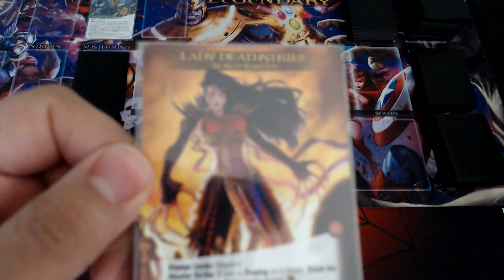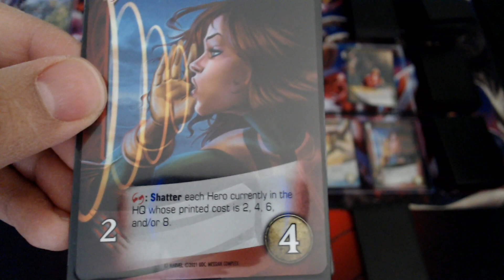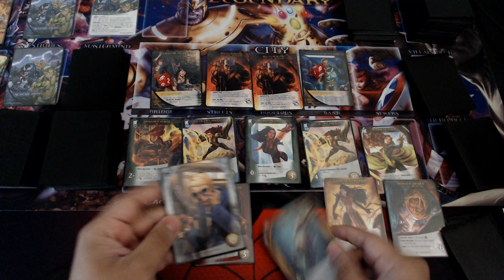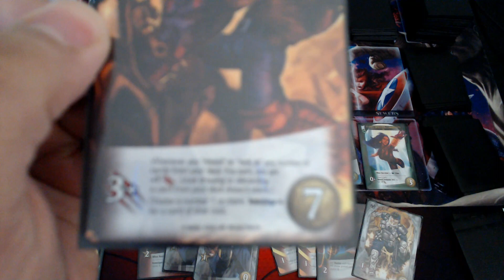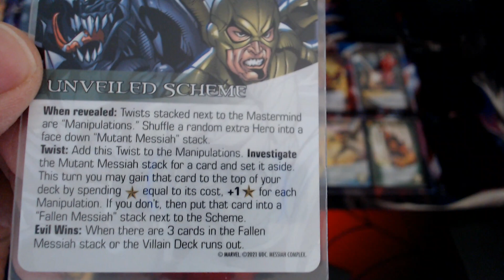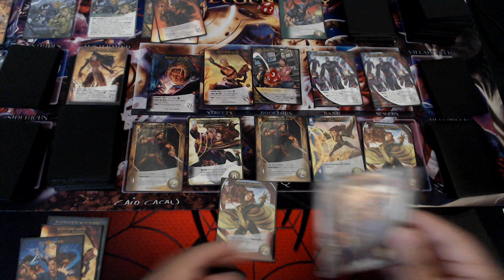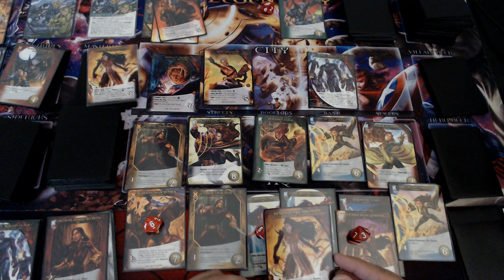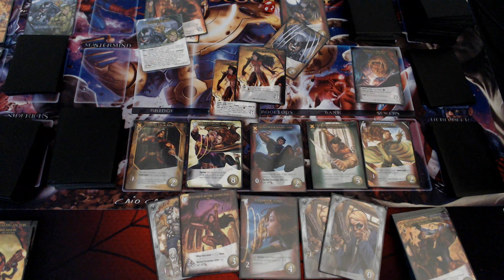Marvel Legendary #157: Messiah Complex #2 (of 3)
This one was rough...

Setup:

Scheme: Hire Singularity Investigations To... Control the Mutant Messiah
Mastermind: Lady Deathstrike
Villain: Reavers
Henchman: Sentinel Squad O*N*E

Heroes: M, Siryn, Warpath